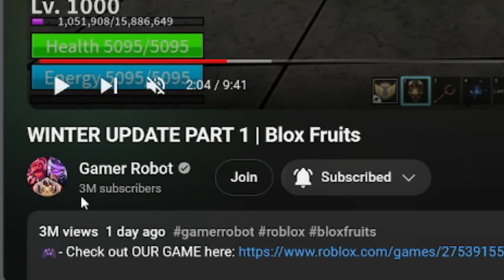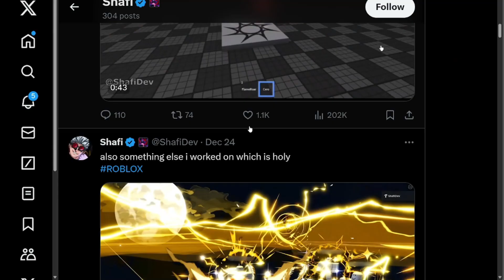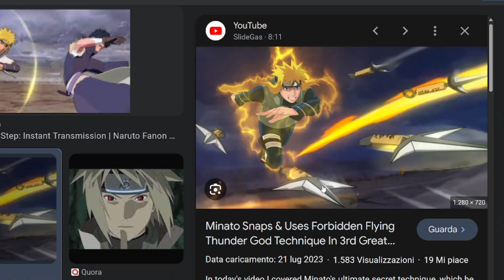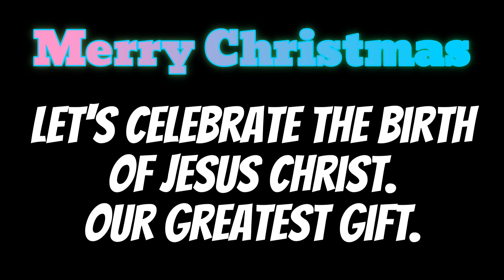Blox Fruits NEW SECRET HOLY FIGHTING STYLE REVEALED! WINTER UPDATE PART 2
NEW HOLY FIGHTING STYLE REVEALED!!! BLOX FRUITS WINTER UPDATE PART 2
Daily Bible Verse:  For God so loved the world, that he gave his only begotten Son, that whosoever believeth in him should not perish, but have everlasting life. (John 3:16)